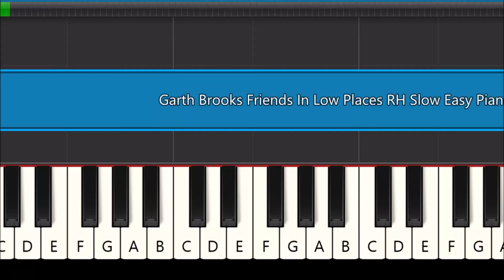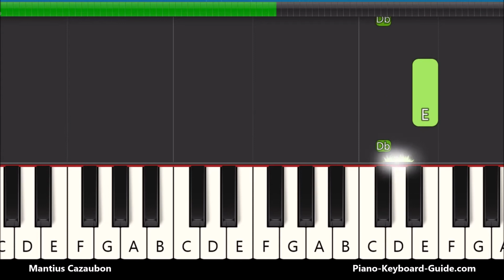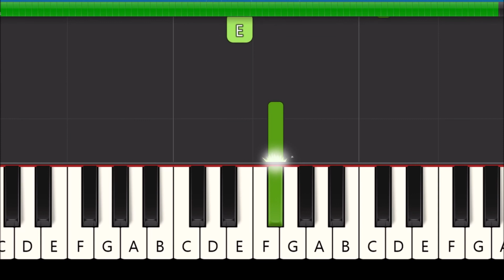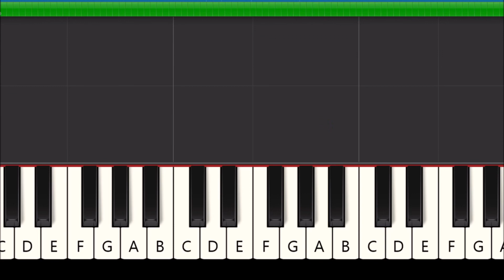Garth Brooks - Friends In Low Places Slow & Easy Piano Tutorial (Right Hand)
Garth Brooks Friends In Low Places Right Hand Slow And Easy Piano Tutorial (Country Music)

Blame it all on my roots
I showed up in boots
And ruined your black-tie affair
The last one to know
The last one to show
I was the last one you thought you'd see there

And I saw the surprise
And the fear in his eyes
When I took his glass of champagne
And I toasted you
Said, "Honey, we may be through,
But you'll never hear me complain."

'Cause I've got friends in low places
Where the whiskey drowns
And the beer chases
My blues away
And I'll be okay
I'm not big on social graces
Think I'll slip on down to the oasis
Oh, I've got friends in low places

Well, I guess I was wrong
I just don't belong
But then I've been there before
Everything's all right
I'll just say goodnight
And I'll show myself to the door

Hey, I didn't mean
To cause a big scene
Just give me an hour and then
Well, I'll be as high
As that ivory tower
That you're livin' in

I've got friends in low places

Follow Me Online Here:

Garth Brooks Friends In Low Places Right Hand Slow And Easy Piano Tutorial